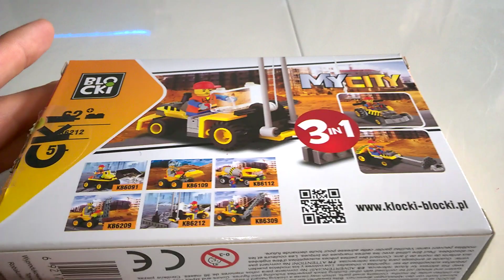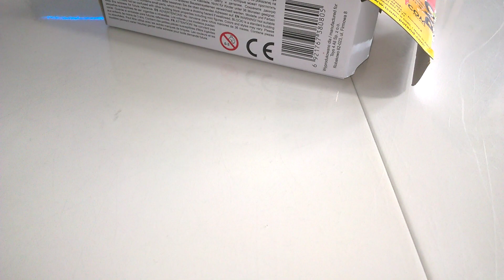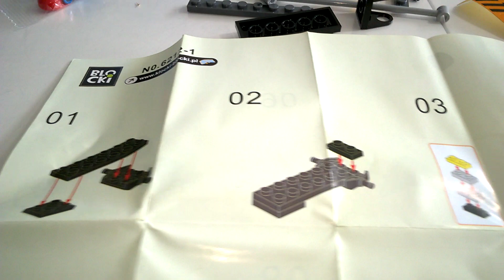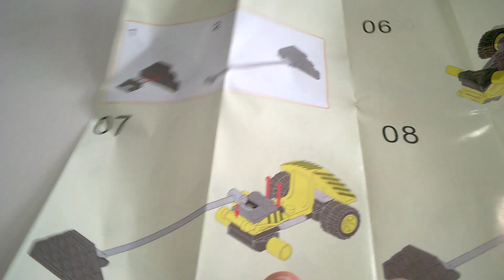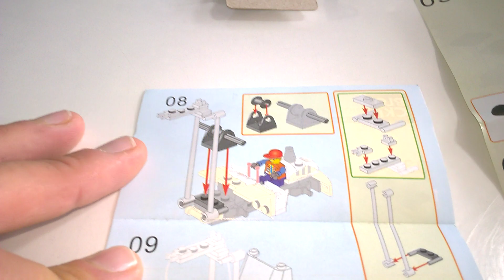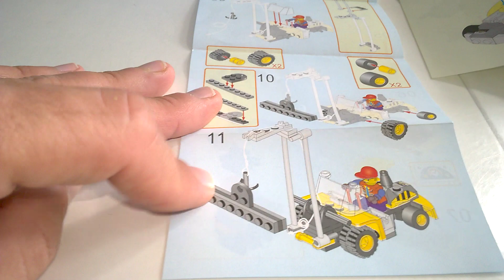Podnośnik Blocki MyCity 3w1 - unboxing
Podnośnik Blocki MyCity 3w1 - unboxing Recenzja na gdzie każdego dnia opisuję inną grę, klocki lub zabawkę kreatywną - zapraszam